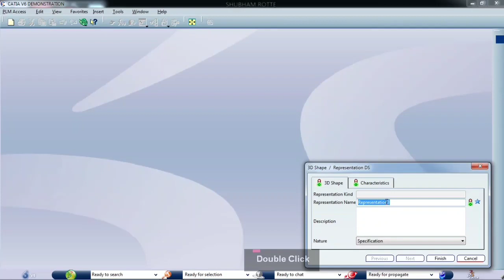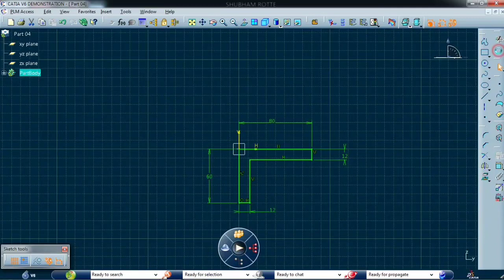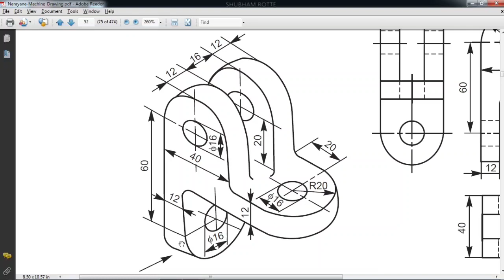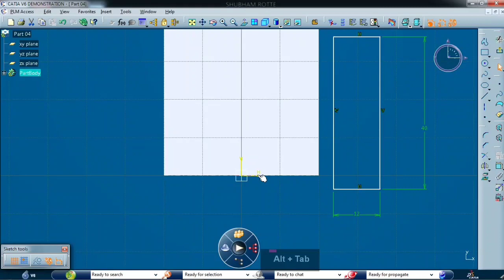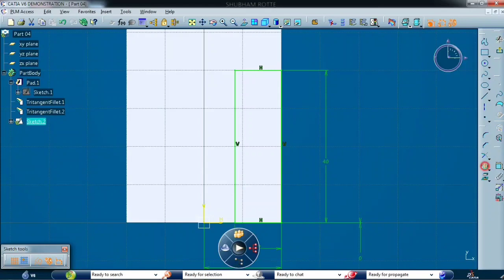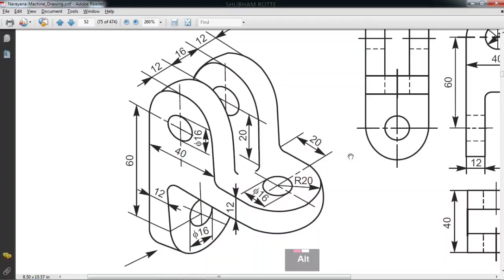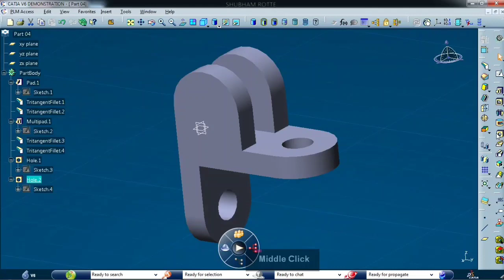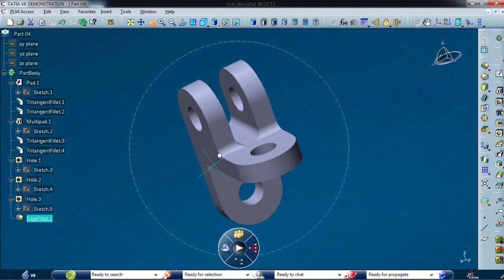Catia Basic Part: 04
To design basic part in Catia V6 using hole, edge fillet and tri tangent fillet tool.